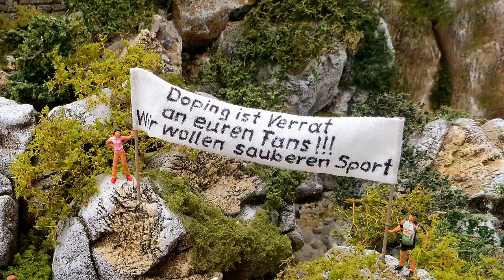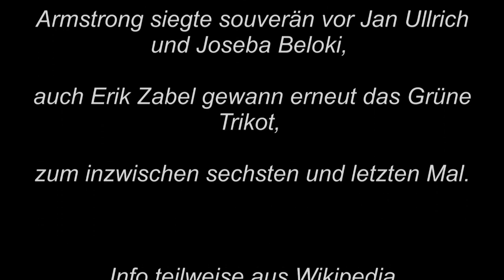2013 Miniatur Tour de France 2001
Beschreibung Tour de France 2001
Die 88. Tour de France fand vom 7. bis 29. Juli 2001 statt und führte auf 20 Etappen über 3453 km. Es nahmen 189 Rennfahrer daran teil, von denen 144 klassifiziert wurden. Armstrong siegte souverän vor Jan Ullrich und Joseba Beloki, auch Erik Zabel gewann erneut das Grüne Trikot, zum inzwischen sechsten und letzten Mal.
Lance Armstrong schien auf der ersten schweren Alpenetappe zunächst deutlich zu leiden und fuhr lange am Ende der Spitzengruppe. Vor dem letzten Anstieg nach L'Alpe d'Huez beendete der Amerikaner seinen bemerkenswerten Bluff und griff wie in den Vorjahren mit seiner unwiderstehlich schnellen Trittfrequenz an. In einem Aufsehen erregenden Moment, der als the look in die Tourgeschichte eingegangen ist, warf er einen Blick zurück und fuhr anschließend allen davon. Armstrong gewann auch das folgende Bergzeitfahren und hatte am Ende der Tour vier Etappensiege zu Buche stehen
Wie wir heute wissen war das ein Bluff von Armstrong da er gedopt war. Am 22. Oktober 2012 verkündete der Radsportweltverband UCI die Streichung aller Titel Armstrongs seit dem 1. August 1998, darunter auch alle Tour-de-France-Erfolge des Amerikaners. Nachrücker auf den ersten Platz wurden nicht eingesetzt.

Ich war in Göppingen bei den 9. Märklintagen und habe dort dieses Diorama entdeckt. Dies war ein Ausstellungsstück von der Firma Modur. Auf diese Webseite gibt es eine Pdf mit einer detaillierten Beschreibung. Der Film Miniatur Tour de France ist ein aus Bildern animierter Kurzfilm.